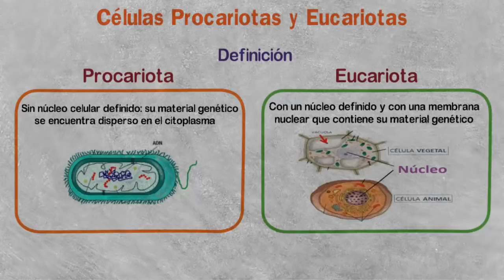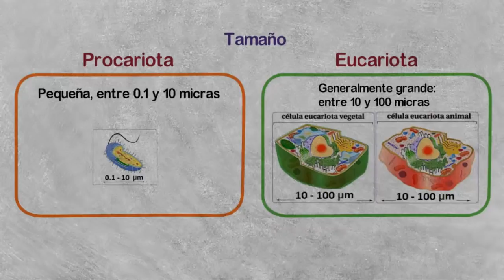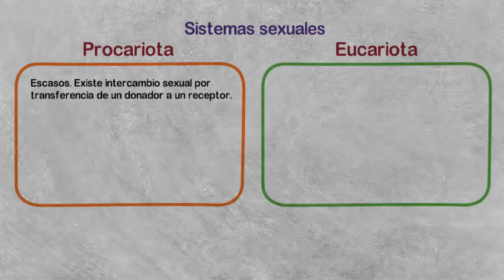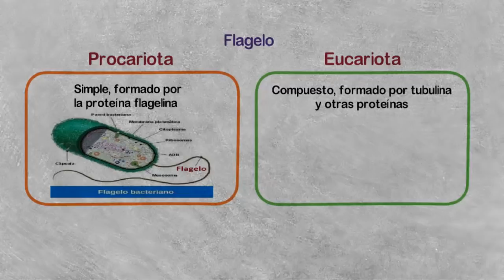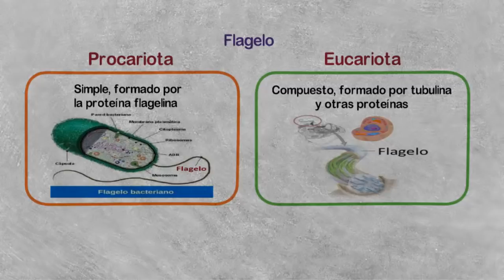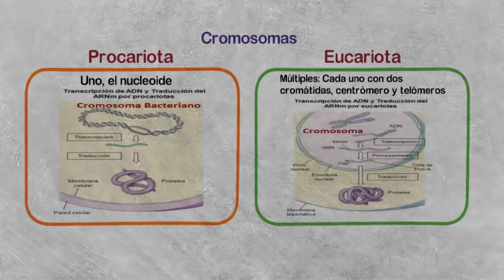CÉLULAS PROCARIOTAS 🦠 y CÉLULAS EUCARIOTAS 🧫 - Cuadro Comparativo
Las células procariota y eucariota: En el vedeo se muestran las semejanzas y diferencias entre estos dos tipos de células.
¿Cuál es la diferencia entre las células procariotas y las células eucariotas?
La principal diferencia entre la célula eucariota y la célula procariota es que la eucariota tiene un núcleo rodeado de una membrana que la separa del citoplasma, mientras que la procariota no lo tiene. Otra diferencia resaltante en estas células es que la procariota contiene el material genético en una parte del citoplasma denominada nucleoide. Mientras que la eucariota contiene la información genética en el núcleo.
Todos los seres vivos están compuestos por células que, según su estructura, pueden ser eucariotas o procariotas. La manera más efectiva de diferenciar estas dos células es que la información genética se encuentra en diferentes partes: mientras en las procariotas el ADN está presente en la región del citoplasma conocida como el nucleoide, en las eucariotas la información genética se encuentra en el núcleo. Las células procariotas son más simples y pequeñas que las eucariotas. Por fuera de la membrana plasmática, las protege una pared celular y hacia dentro de esta membrana tienen invaginaciones o pliegues que se conocen como laminillas y mesosomas.